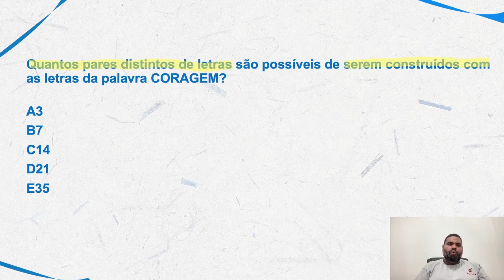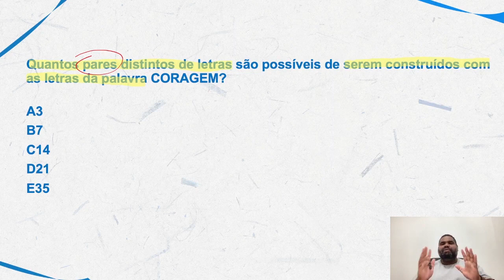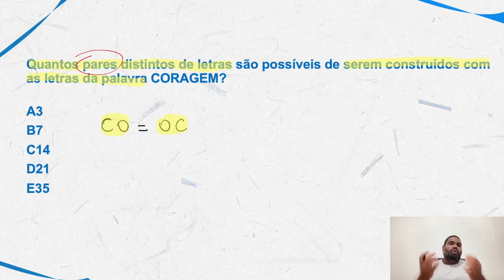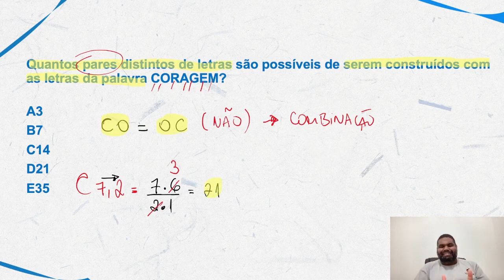Matemática para PM PE |Dica 91| Não Erre mais combinação